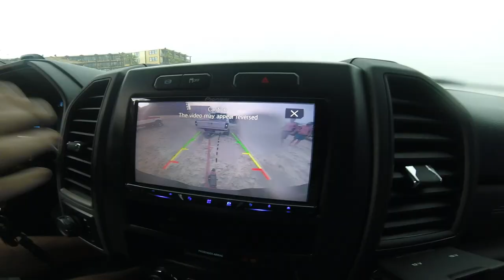DAYTONA TRUCK MEET 2019 - VLOG 3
S Necklace

Ana & Ava Earrings (CANT FIND THE SAME ONES BUT I FOUND SIMILAR ONES FOR AROUND THE SAME PRICE)